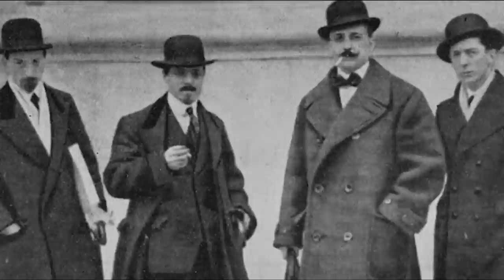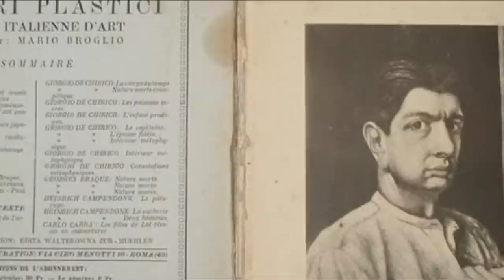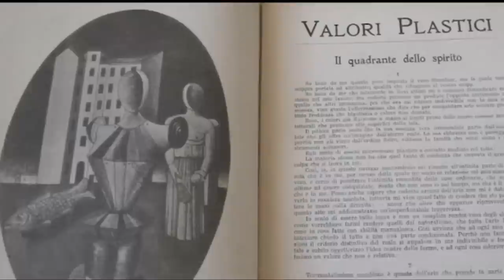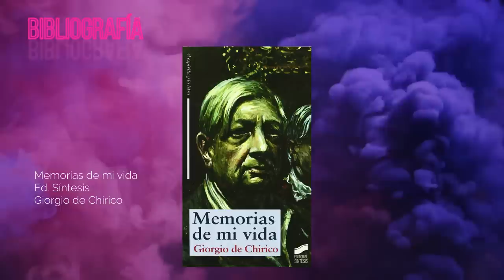Giorgio de Chirico - Profeta de la pintura.